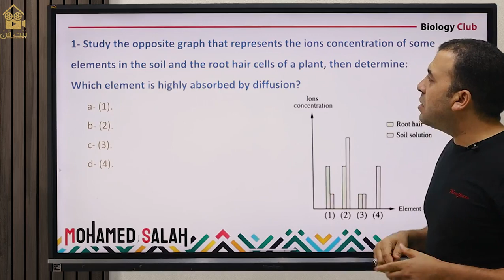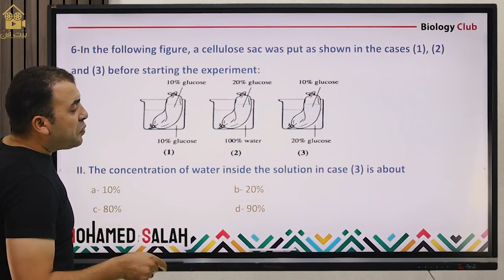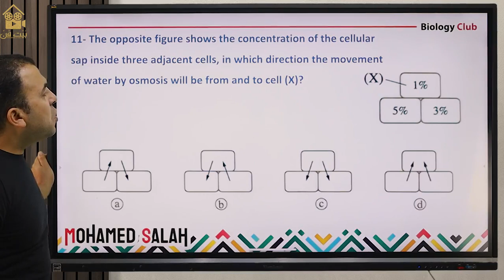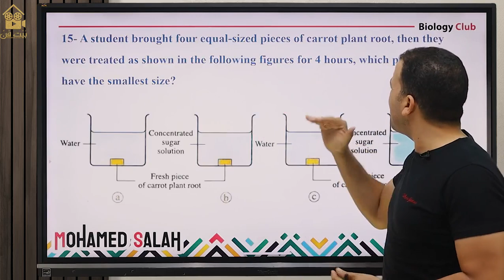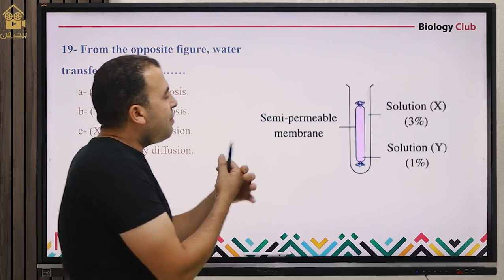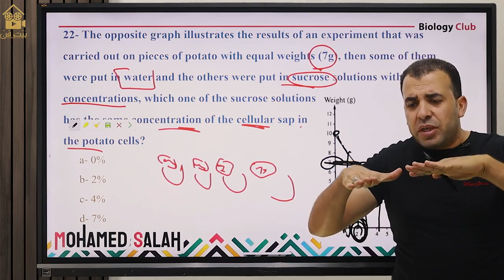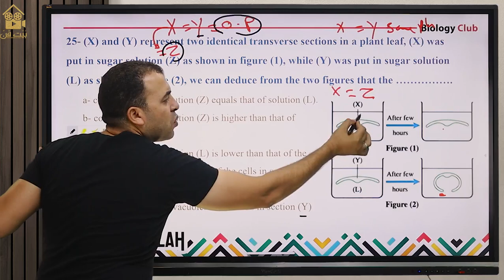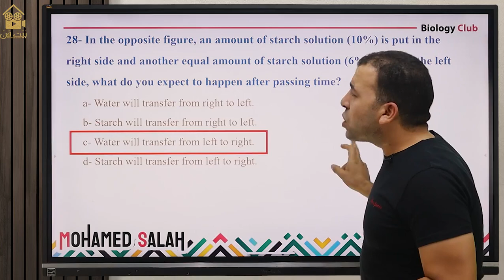Homework (2) - Mechanism of water absorption - Elmoasser